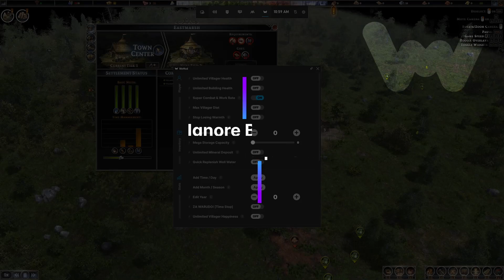Farthest Frontier Trainer +24 Cheats (Instant Build, Unlimited Health, Edit Year, & 21 More)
This Farthest Frontier trainer features 24 cheats and mods including:

Unlimited Villager Health

Unlimited Building Health

Super Combat & Work Rate

Max Villager Diet

Stop Losing Warmth

0 Cost Build

Instant Build

Max Cure Chance All Diseases

Prevent Diseases

Villager Stop Generating Waste

Prevent Building Fire

Ignore Building Upgrade Requirement

Fruit Tree Blessing

Multiply Resources/Items Get

Mega Storage Capacity

Unlimited Mineral Deposit

Quick Replenish Well Water

Add Time / Day

Add Month / Season

Edit Year

ZA WARUDO! [Time Stop]

Unlimited Villager Happiness

Multiply Villager Move Speed

Super Transport Wagon Speed